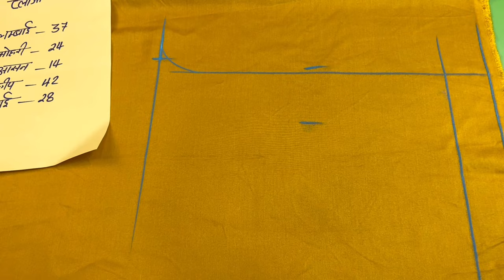सिर्फ 4 मिनट में प्लाज़ो की कटिंग को पूरा समझे 👌👌 | Plazo Cutting Tips by Dileep Tailors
About this video - आज इस वीडियो में हम सिलाई मशीन से फॉल लगाना सीखेंगे जिसमे दोनों तरफ सिलाई मशीन का ही इस्तेमाल करके फॉल लगाएंगे और आपको तुरपाई नहीं करना पड़ेगा |